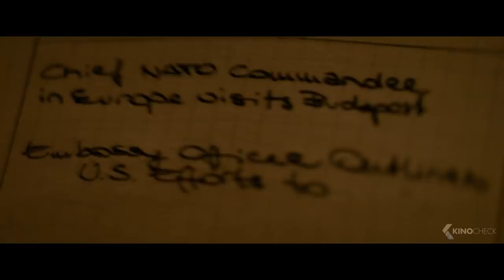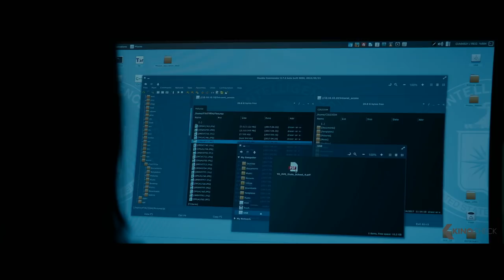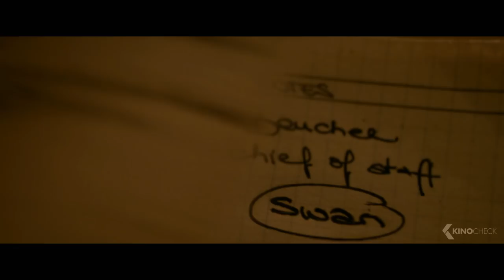RED SPARROW Clips & Trailer German Deutsch (2018)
Als eine Verletzung ihrer Karriere ein Ende setzt, sehen Dominika (Jennifer Lawrence) und ihre Mutter einer trostlosen und unsicheren Zukunft entgegen. Daher lässt sie sich schnell dazu überreden, eine der neusten Rekruten der Sparrow School zu werden, einem Geheimdienst, der außergewöhnliche junge Menschen wie sie trainiert, ihren Körper und Verstand als Waffe einzusetzen. Nachdem sie den abartigen und brutalen Trainingsprozess überstanden hat, entwickelt sie sich zum gefährlichsten Sparrow, den das Programm je hervorgebracht hat. Dominika muss ihr Leben auf ihre neue machtvolle Situation abstimmen und das betrifft auch alle ihr nahestehenden Menschen, die sich durch sie in Gefahr befinden - darunter auch ein amerikanischer CIA Agent (Joel Edgerton), der versucht, sie davon zu überzeugen, dass er die einzige Person ist, der sie trauen kann.

Note | Red Sparrow german trailer courtesy of 20th Century Fox. Bei einem Kauf ändert sich für euch nichts, aber ihr unterstützt dadurch unsere Arbeit. | KinoCheck®